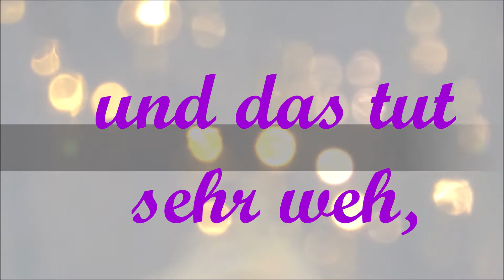Eine Schuldzuweisung ,ist eine heikle Angelegenheit !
Denn meistens ist nicht nur einer alleine Schuld.
und da muss man sich hüten ,
gleich ein Urteil zu fällen!

brommi pascha wünscht euch allen eine sehr gute Woche !

der Film mit selbstgedrehtem Material ist mit YouTube Musik
ausgeschmückt

(keine Namensnennung)
ErevShelshoshanim-E'sJammyJams.